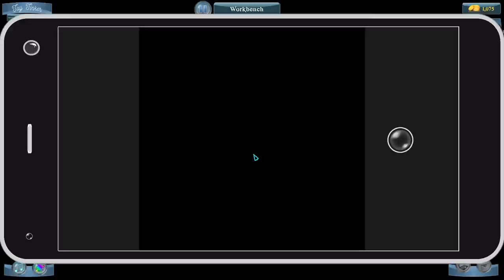Moving To More intricate Toys ~ Toy Tinker Simulator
We start out with what feels like the plushie madness due to just how much we get paid and xp wise, it's worth doing them over and over to quickly get into the harder things with new tables to work on.

Have you ever wanted to be a toy tinker? This is a unique chance to become one! Repair toys and start your toy-museums to make everyone happy!